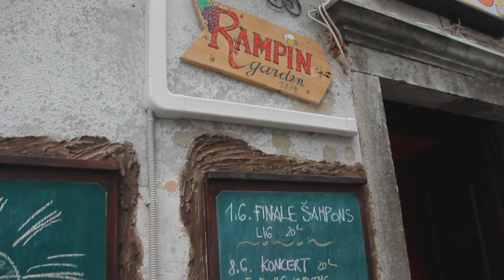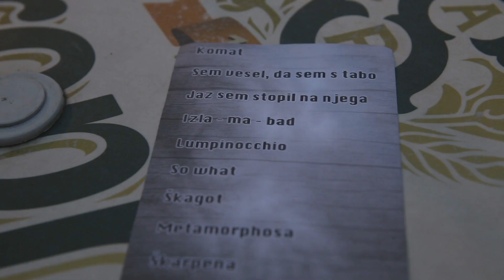Grafenberg und The Alkotesters - Metamorphoza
V živo je še boljše